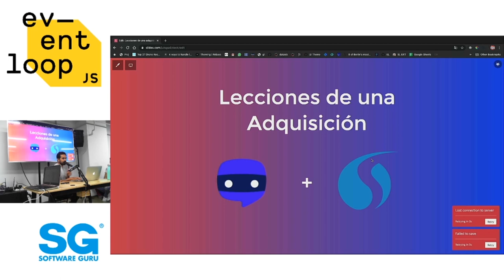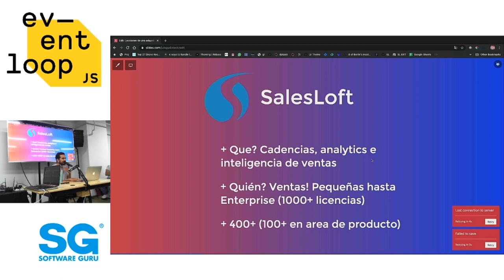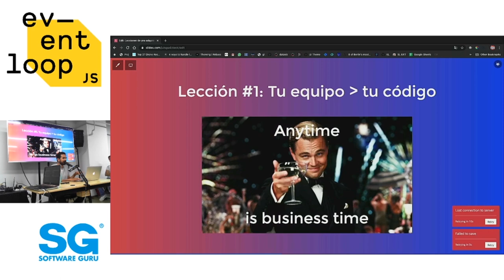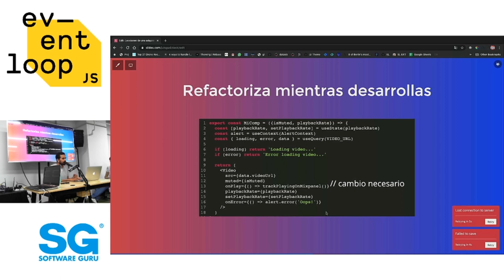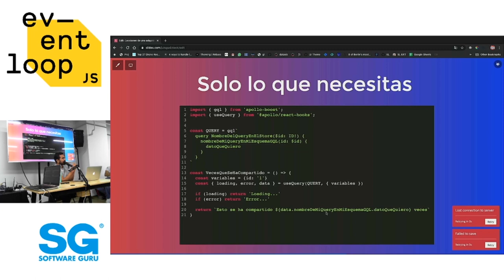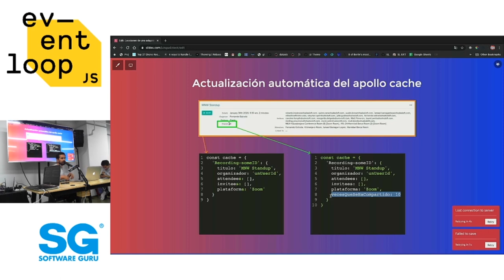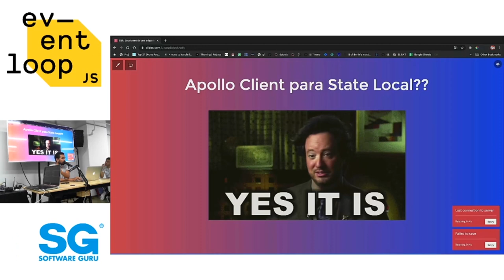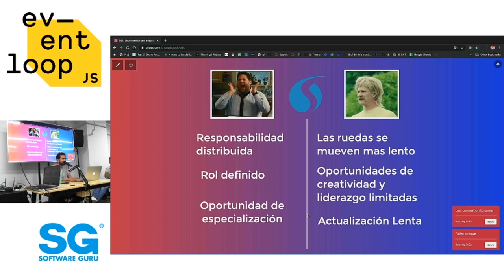Eventloop Feb 20 | Aprendizajes de una adquisición